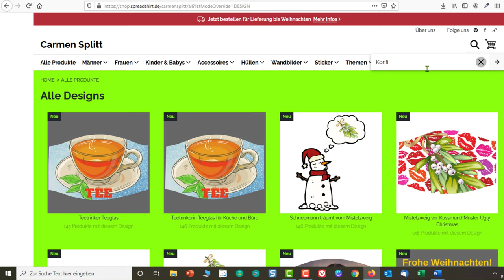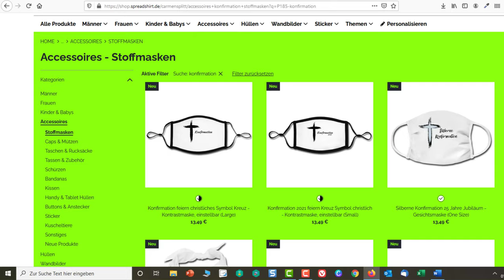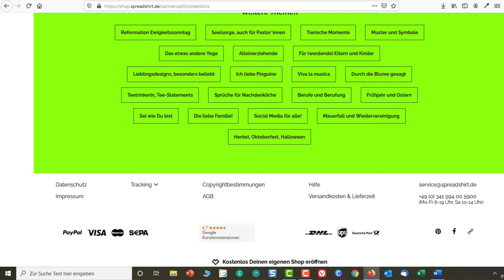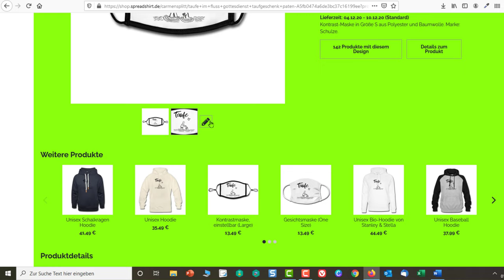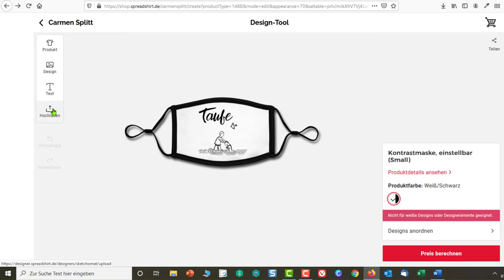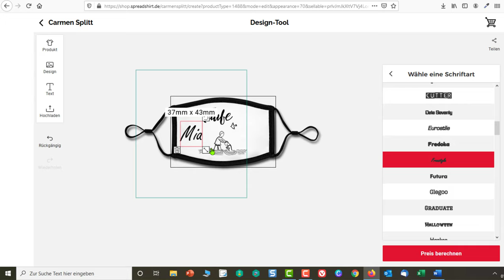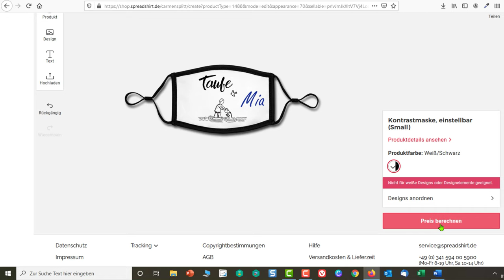Masken personalisieren für Gottesdienst, Alltagsmasken für Feiertage und Familienfeiern gestalten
Anleitung dazu, wie Du Alltagsmasken für Gottesdienste, Feiertage und Familienfeiern personalisierst.
Hier kannst Du auch gerne in meinem Parnershop stöbern und auf meinen Motiven aufbauen

Mehr zu dem, wer ich bin und was ich für Dich tun kann:

So schaffst Du es, viel mehr Menschen zu erreichen und zu berühren:
Lass die Angst vor dem Internet hinter Dir und nimm Dein Online-Dasein aktiv in die eigenen Hände! Ich zeige Dir wie und bleibe Dein Sicherheitsnetz, bis Du an Deinem Ziel angekommen bist.

Carmen Splitt
Social Media-Expertin | Gestalterin des Online-Daseins |CSKreuzspinnerin
Ich berate und coache Pastor*innen und Selbständige, denen Werte wichtig sind.

Warum? Weil Pastor*innen und Selbständige oft als Eier legende Wollmilchsäue missverstanden werden. Sie werden für alles verantwortlich gemacht, ob sie es sind oder nicht. Deine eigene Stimme geht in diesem Getöse oft unter. Um das zu ändern unterstütze ich Dich dabei, die sozialen Medien zu verstehen, Technik richtig anzuwenden und entschleunigtes Marketing effektiv für Deine Ziele zu nutzen. Dadurch bekommst Du deutlich mehr Kontrolle darüber, wie Deine Arbeit gesehen wird. Du verringerst Deinen Arbeitsaufwand Schritt für Schritt und kannst Dein Leben ohne eingeredete Schuldgefühle genießen!